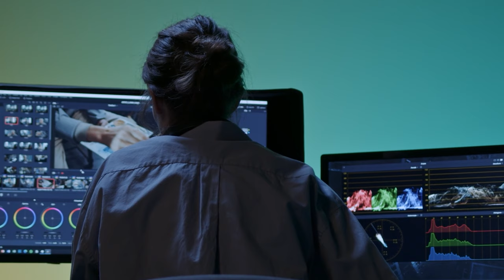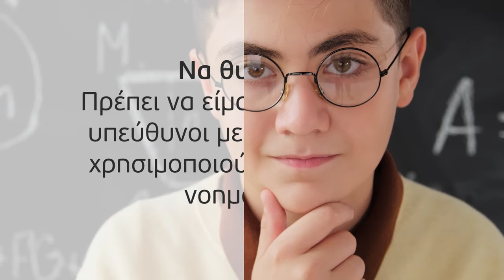Τι είναι η τεχνητή νοημοσύνη;